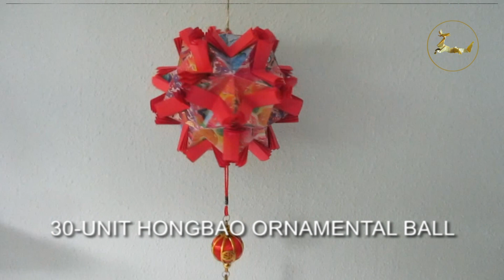30-unit Hongbao Ornamental Ball: CNY Tutorial No. 162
Happy folding and E N J O Y!